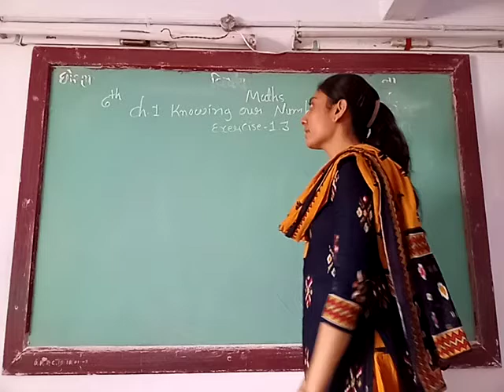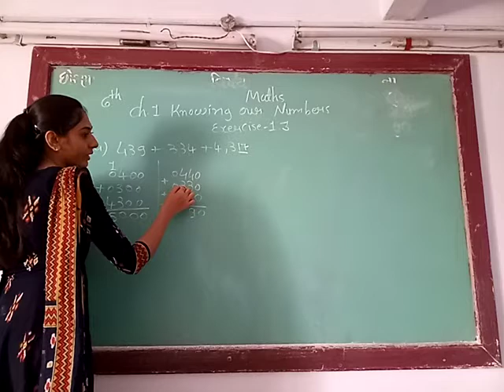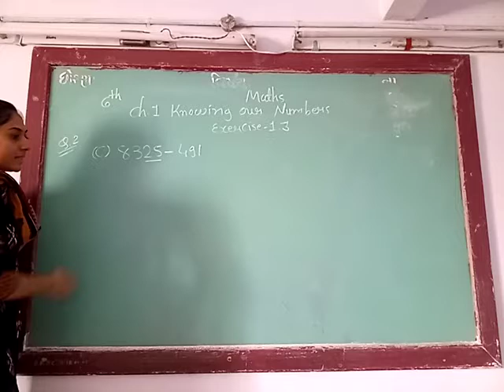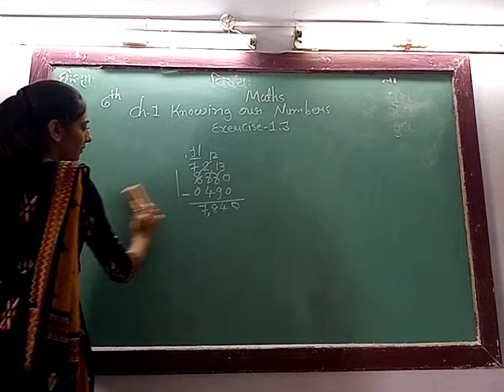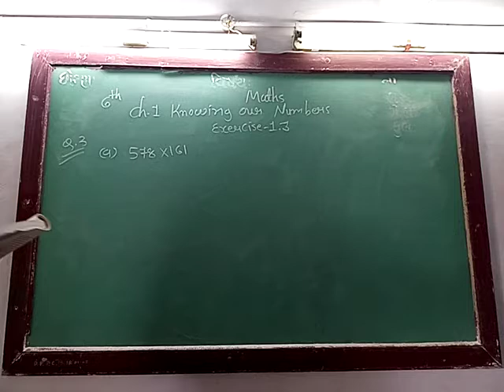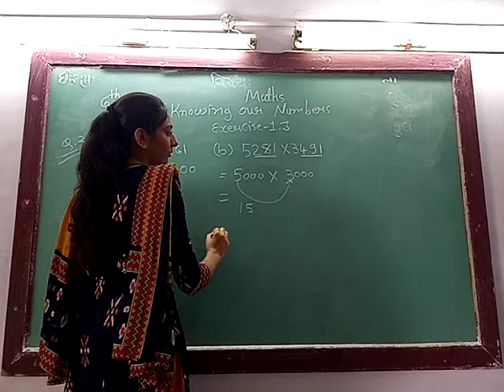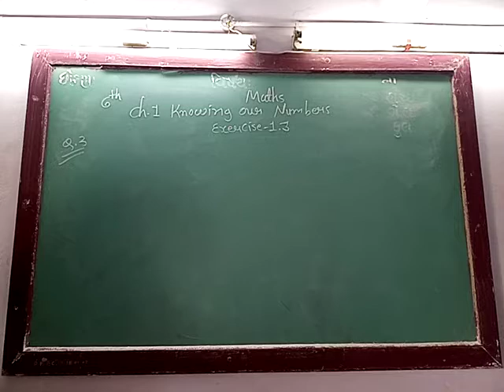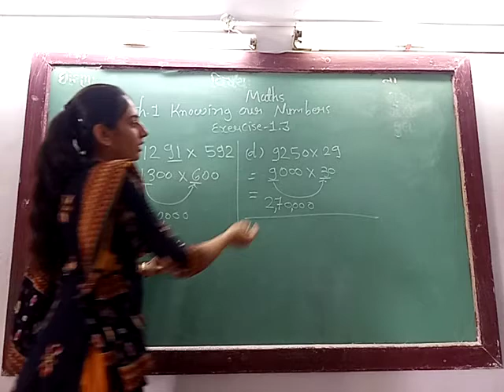ENG MED STD 6 SUB MATHS CH 1 P 10